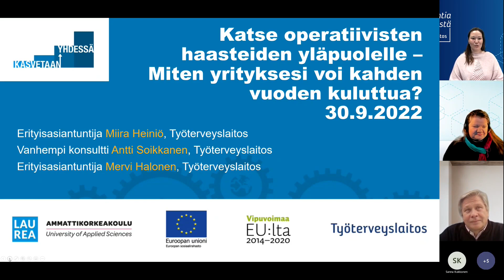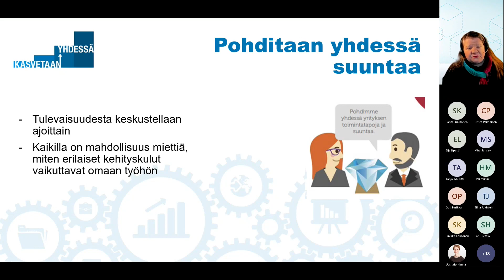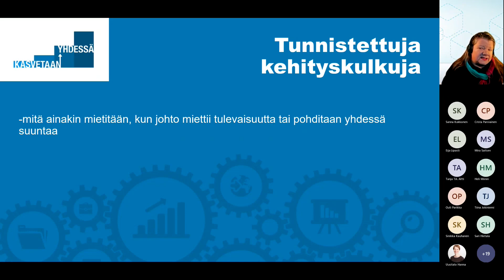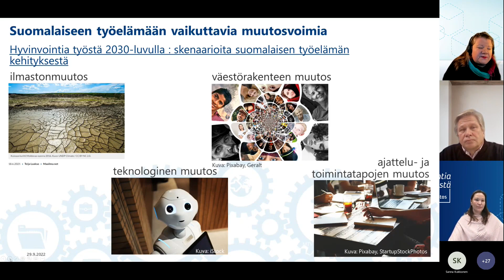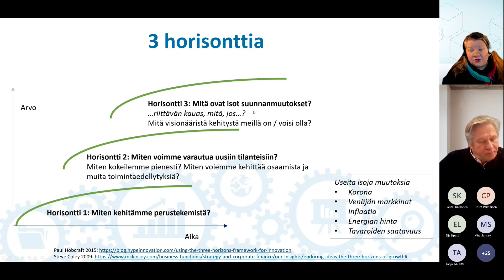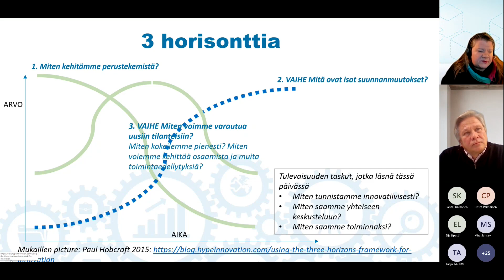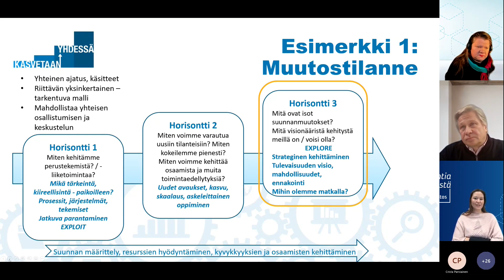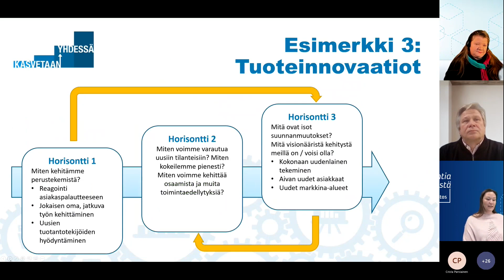Katse operatiivisten haasteiden yläpuolelle - Miten yrityksesi voi kahden vuoden kuluttua?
Menestyvät yritykset ennakoivat toimintaympäristön muutoksia.

Tästä webinaarista saat käyttöösi Kolme horisonttia –työkalun. Sen avulla voitte ennakoida yrityksenne tulevaisuutta yhdessä koko tiiminne ja verkoston kanssa.